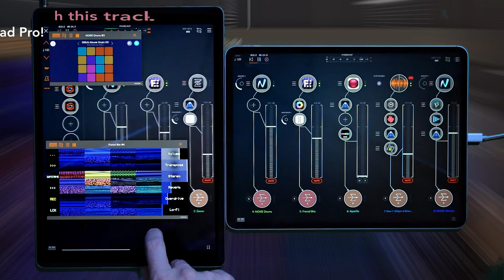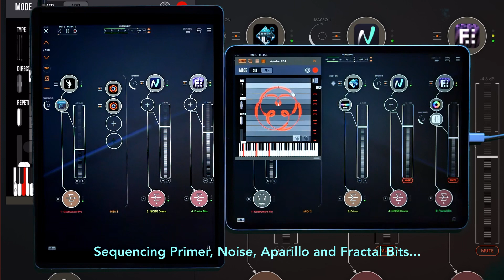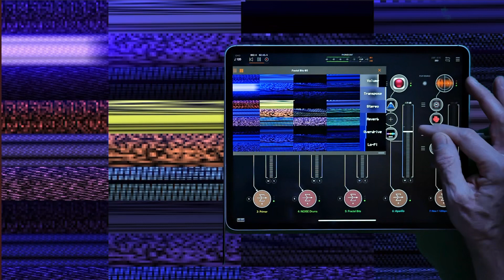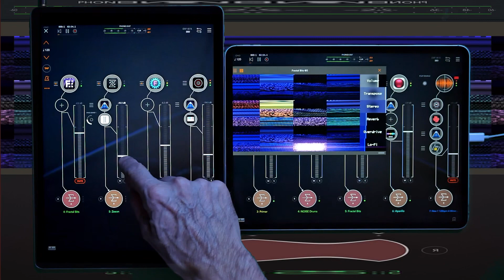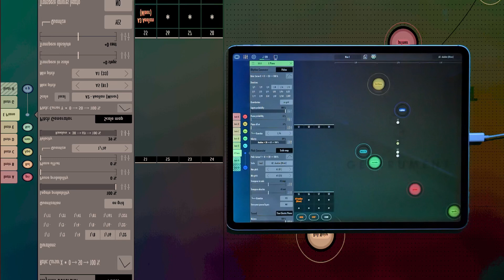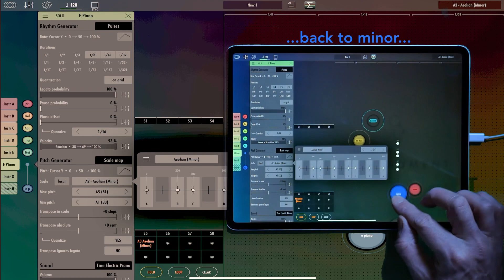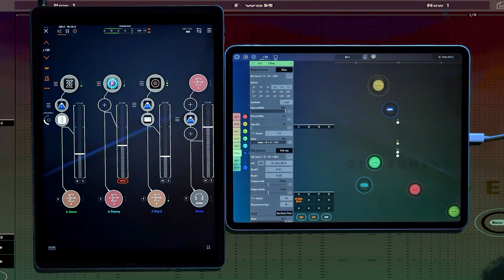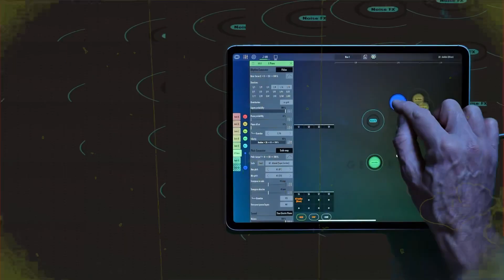'SYNCED' - 2 iPad Pros running AUM with APHELIAN, GESTRUMENT, POLY2 and much more!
I began writing this on my old iPad Pro 2015 (kept on iOS 12) but it soon started to struggle with the apps I was running so I synced it to my new iPad Pro 2018 (iOS 13) via Ableton link - they synced perfectly together.
So after getting my mixer out to connect the audio the track began to evolve as a mix between the 2 iPads (like DJing?). An interesting experiment?

As you can imagine there's lots going on here -
AUM - POLY2, Gestrument triggering Aphelian Auv3 into -
Synths  - Sugar Bytes Aparillo and Factory. Roli Noise. Fractal Bits (drums). Zeeon, Sunrizer...
FX - fabfilter, 4Pockets, Eventide, Velocity Filter, JAX, WoodPressor…

All edited in LUMA Fusion. Sharing my stuff has become more of an audio/video project these days...
Hope you enjoy watching and listening...

Likes and Subscriptions very welcome!